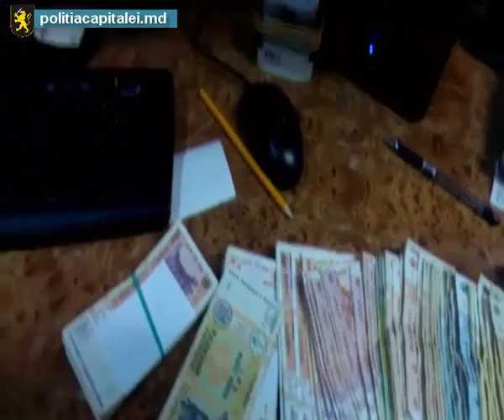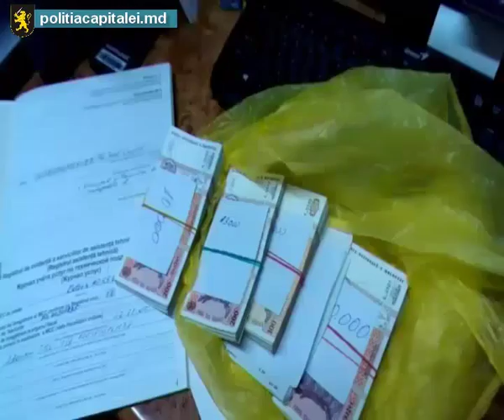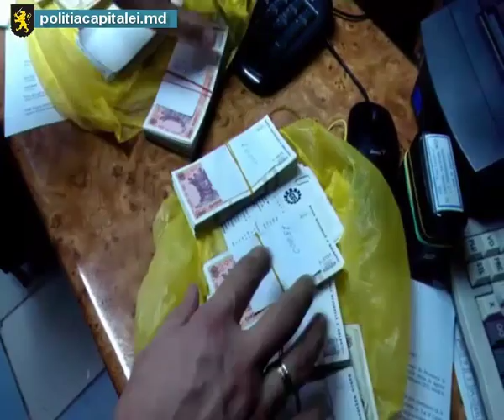Percheziţii descinse de poliţia capitalei la o casă de pariuri